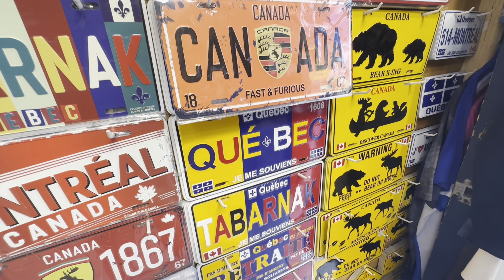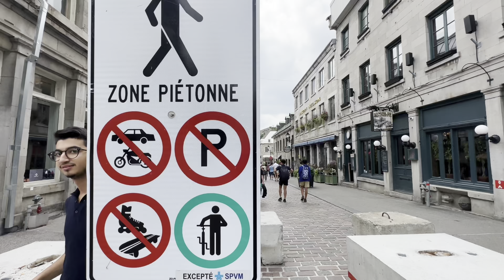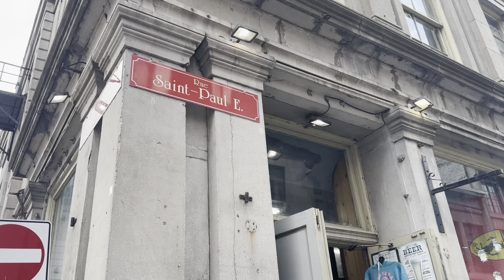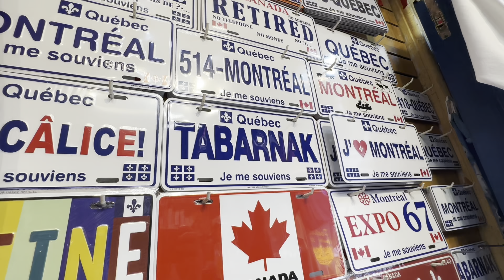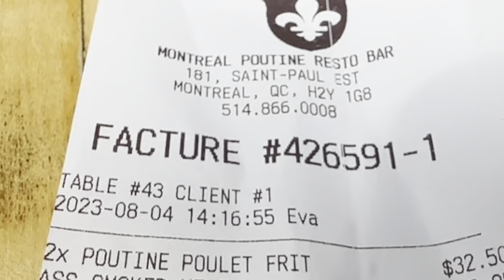MONTREAL montreal quebec canada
Montreal is a vibrant and culturally rich city located in the province of Quebec, Canada. It is the largest city in Quebec and the second-largest in Canada, known for its unique blend of European charm and North American modernity. Here are some key highlights about Montreal:

Bilingualism: Montreal is officially bilingual, with both French and English being widely spoken. French is the predominant language, but you can easily get by in English, especially in the downtown area.

Cultural Diversity: The city is celebrated for its cultural diversity, with a thriving immigrant population from around the world. This diversity is reflected in its cuisine, festivals, and neighborhoods.

Festivals: Montreal is often referred to as the "Festival City" due to its numerous cultural and entertainment events throughout the year. The Montreal International Jazz Festival, Just for Laughs comedy festival, and the Montreal World Film Festival are just a few examples.

Culinary Scene: The city's culinary scene is renowned, offering a wide range of dining options from gourmet restaurants to famous street food like poutine. Montreal is also known for its bagels, smoked meat sandwiches, and fine dining establishments.

Arts and Culture: Montreal boasts a thriving arts and cultural scene with numerous museums, galleries, theaters, and music venues. The Montreal Museum of Fine Arts and the Montreal Symphony Orchestra are among its cultural treasures.

Architecture: Montreal features a mix of architectural styles, from historic Old Montreal with its cobblestone streets and European-inspired buildings to modern skyscrapers in the downtown area.

Sports: Sports enthusiasts can cheer for the Montreal Canadiens, one of the oldest and most successful hockey teams in the NHL. The city also hosts Formula 1 racing at the Circuit Gilles Villeneuve.

Education: Montreal is home to several world-class universities, including McGill University and the Université de Montréal, making it a hub for education and research.

Natural Beauty: The city is situated on the Island of Montreal and is surrounded by the scenic St. Lawrence River. In the summer, you can enjoy outdoor activities in parks and on the waterfront, while the winter brings opportunities for ice skating and skiing.

Quality of Life: Montreal consistently ranks as one of the most livable cities in the world, thanks to its excellent healthcare, education, and public transportation systems, as well as its strong emphasis on culture and quality of life.

Whether you're exploring its historic districts, enjoying its diverse cuisine, or immersing yourself in its rich cultural offerings, Montreal offers a unique and dynamic experience that captivates residents and visitors alike.